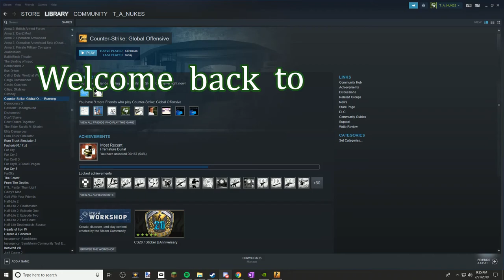Being Hunted in CS:GO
On our quest to not die, maybe... one day, we can be like Larry King.